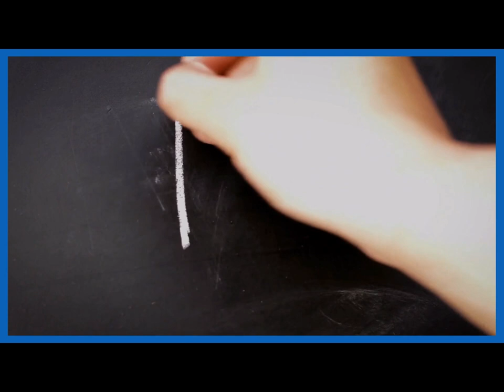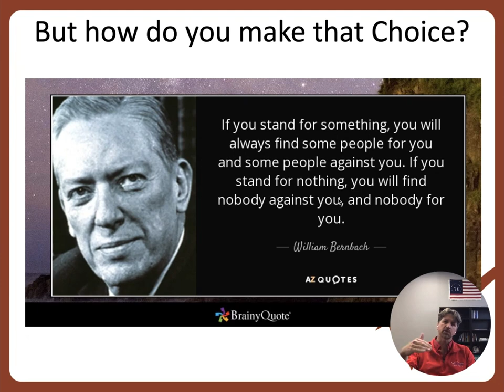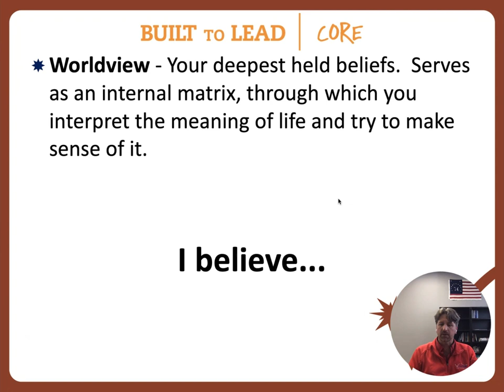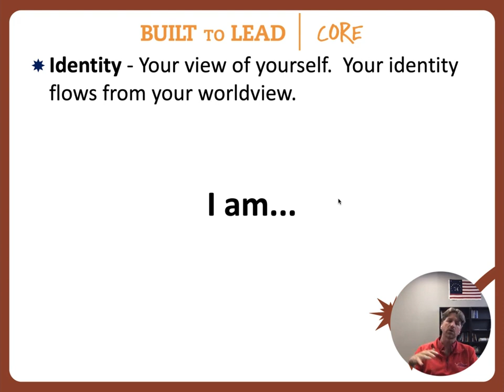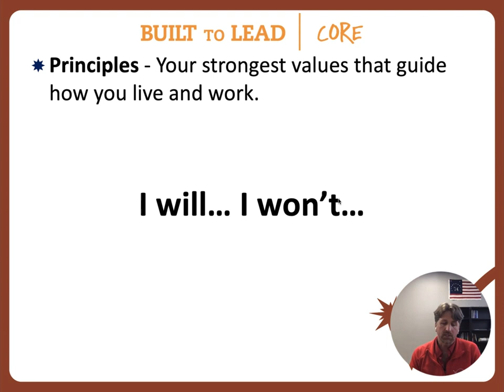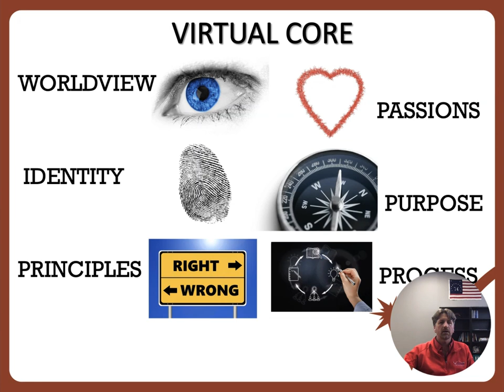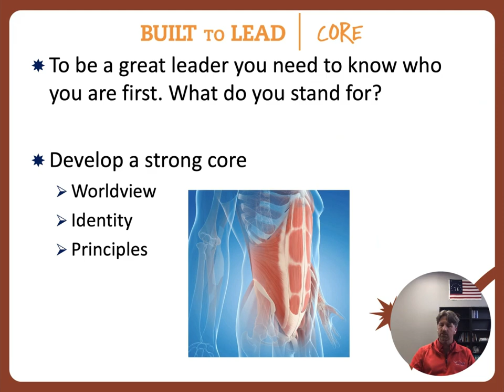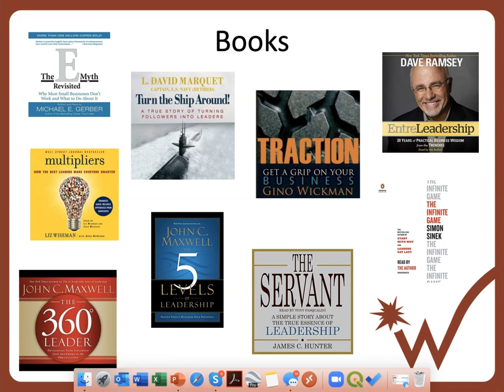Leadership: Level 0 Part 1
Everything you need to know to start your leadership path. What is your CORE and how does it help you grow as a leader?